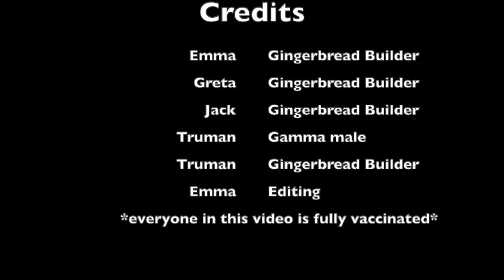1st Annual Lasso Gingerbread House Competition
Watch this video to see The Lasso's Truman Lapp, Emma Tice-Kepner, Greta Hermann, and Jack Ackerman create gingerbread houses in a friendly yet spirited competition.